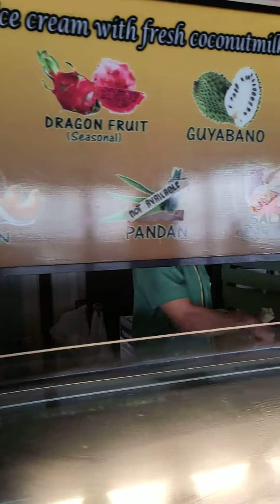kuya liam trying durian ice cream! 🤣